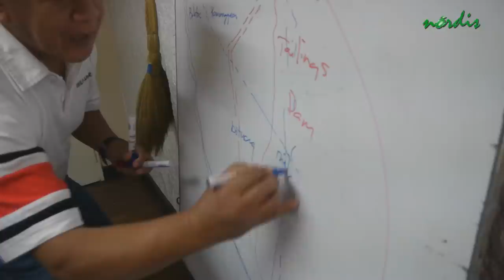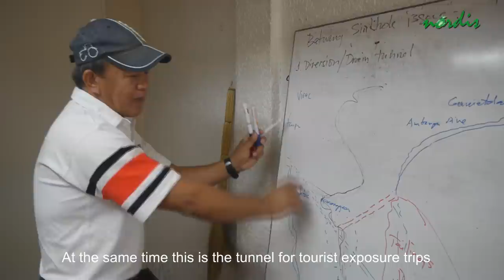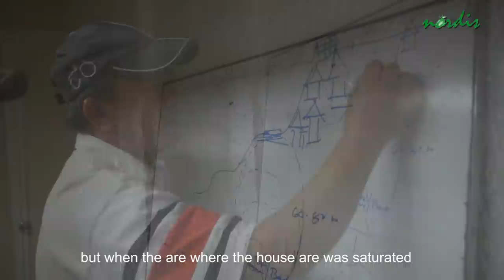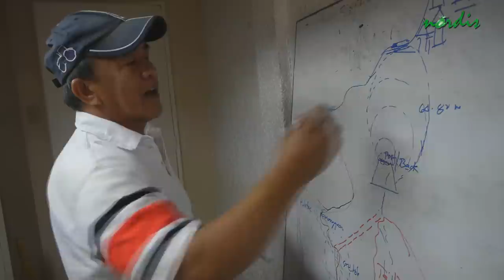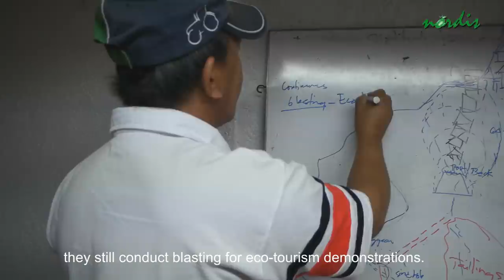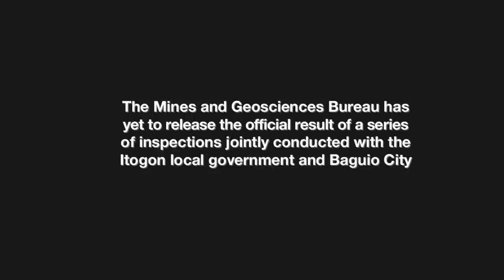Itogon Sinkhole: Not a natural disaster but a consequence of mining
In this video report, Engr. Vergel Aniceto gives an in depth discussion on the factors that eventually led to the development of a sinkhole underneath a community in Barangay Virac, Itogon, Benguet which swallowed six houses.